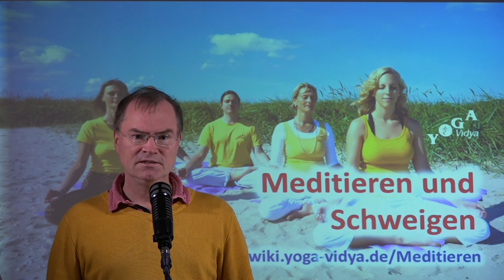Meditieren und Schweigen ?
Inmitten der hektischen Welt ist es hilfreich, zwischendurch ein paar Tage oder sogar eine ganze Woche zum Meditieren und zu schweigen.

Meditieren für Selbstbewusstsein ?